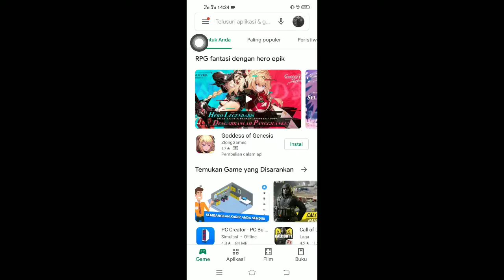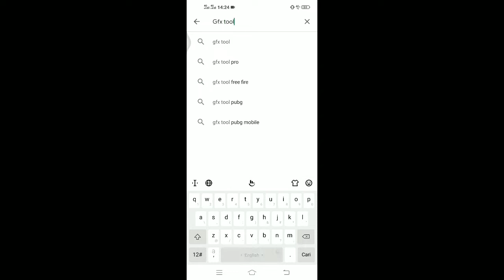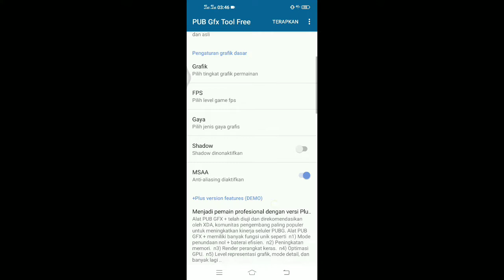Penyelamat HP kentang! CARA MENGATASI LAG DAN FRAME DROP PUBG MOBILE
Video kali ini adalah cara mengatasi lag dan frame drop pubg menggunakan aplikasi gfx tool. Aplikasi gfx tool adalah Aplikasi ini sengaja dibuat untuk membantu mengoptimalkan kinerja device saat bermain.

Hi I am CECUMUT GAMING!
Thank you so much. Love you all guys!